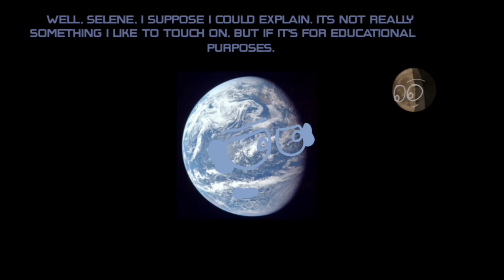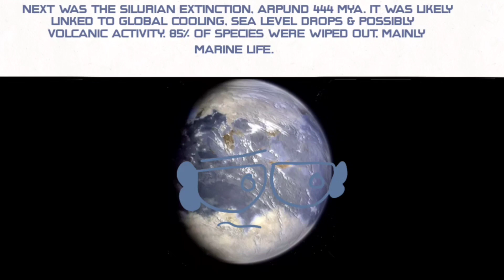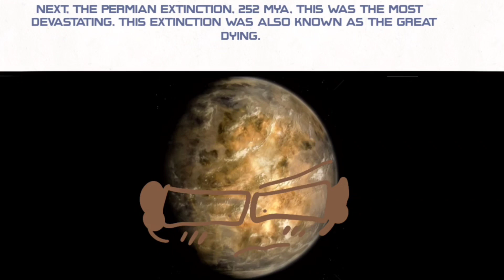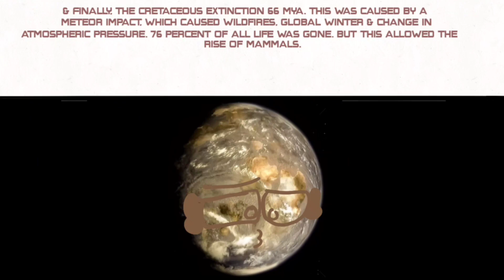Every Mass Extinction Event Explained {REUPLOADED}